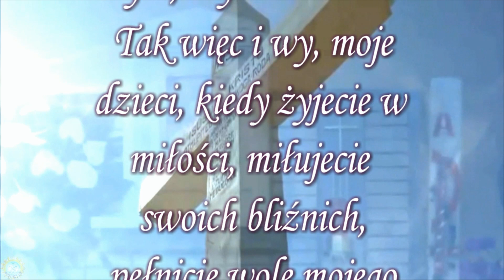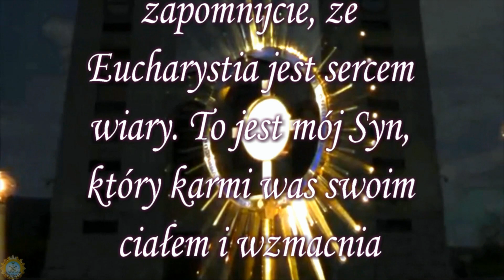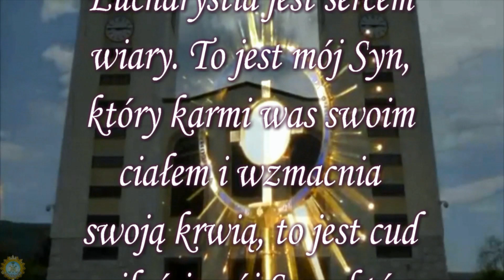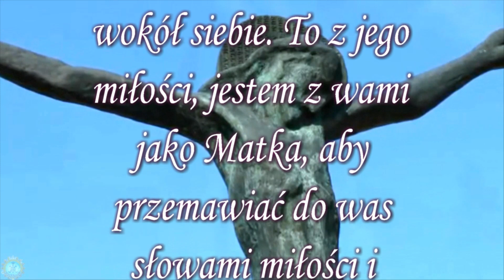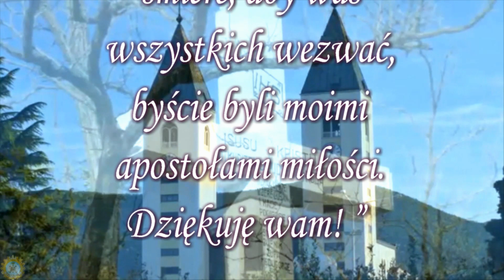Matka Boża z Medziugorje ❤️ Orędzie 2. maj 2018r.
„Drogie dzieci, mój Syn, który jest światłem miłości, wszystko co czynił i czyni, czyni z miłości. Tak więc i wy, moje dzieci, kiedy żyjecie w miłości, miłujecie swoich bliźnich, pełnicie wolę mojego Syna. Apostołowie mojej miłości, stańcie się maluczkimi! Swoje czyste serca otwórzcie mojemu Synowi, aby mógł działać poprzez was. Z pomocą wiary napełnijcie się miłością, lecz dzieci moje, nie zapomnijcie, że Eucharystia jest sercem wiary. To jest mój Syn, który karmi was swoim ciałem i wzmacnia swoją krwią, to jest cud miłości, mój Syn , który żywy wciąż na nowo przychodzi , aby ożywić dusze. Moje dzieci, żyjąc w miłości, pełnicie wolę mojego Syna, a On żyje w was. Moje dzieci, moim matczynym pragnieniem jest, abyście zawsze więcej Go kochali, gdyż On przyzywa was swoją miłością, darzy miłością, abyście ją dawali wszystkim wokół siebie. To z jego miłości, jestem z wami jako Matka, aby przemawiać do was słowami miłości i nadziei, aby przemawiać do was wiecznymi słowami, które zwyciężyły czas i śmierć, aby was wszystkich wezwać, byście byli moimi apostołami miłości. Dziękuję wam! ”